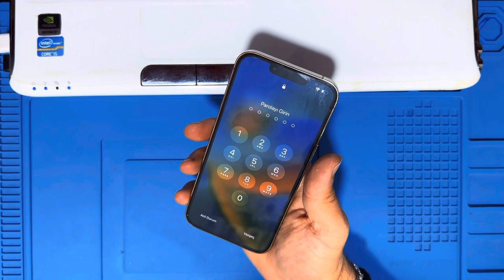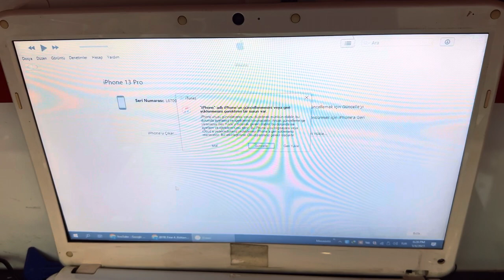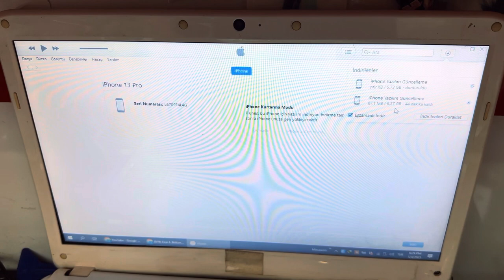İphone 13 Pro ana ekran şifresi nasıl kırılır